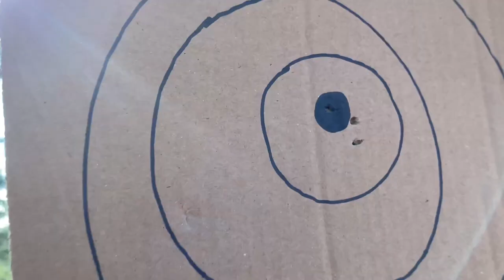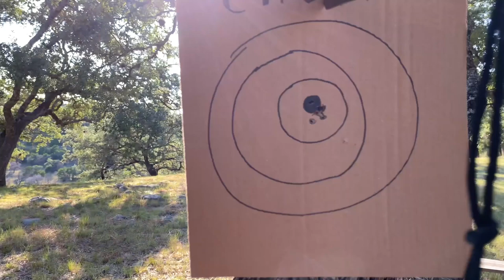Teepee's in Austin Texas (volume. 2)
hello, last part of our trip is finally uploaded! thank you so much y'all for all the love and support. More videos coming soon guys!